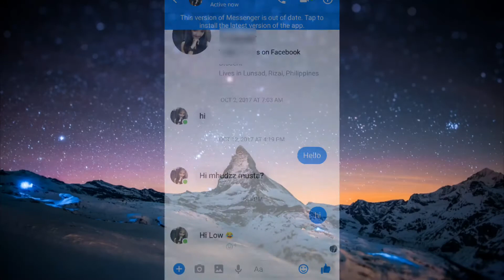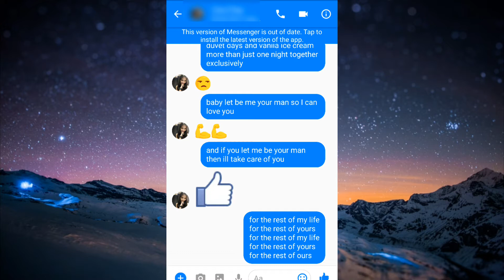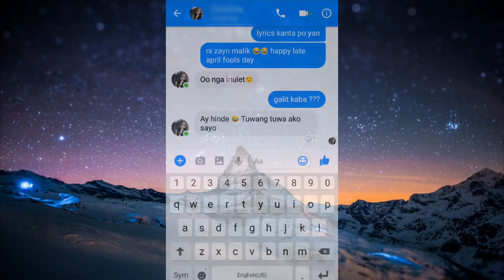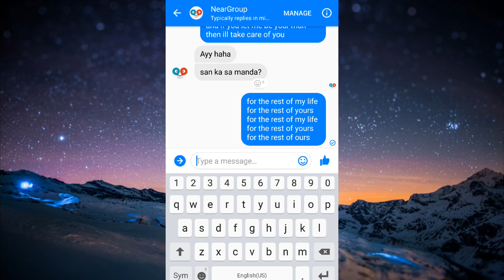let_me_be lyrics prank| zayn malik